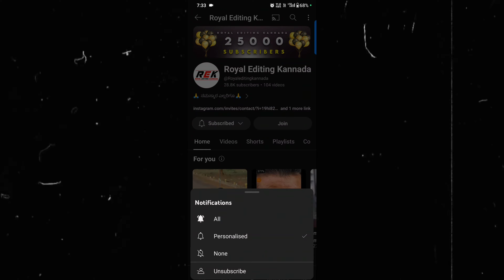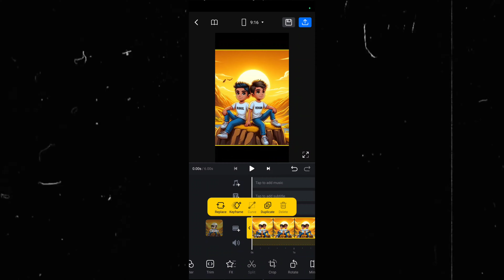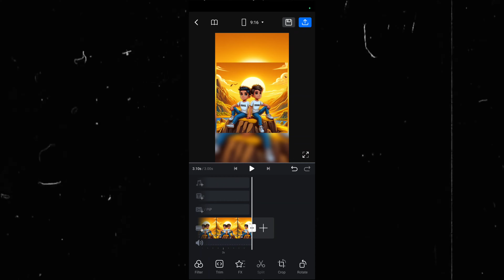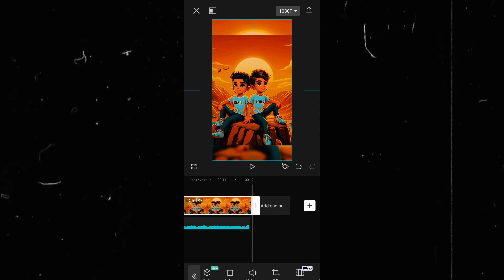Trending Best friend video editing | Royal editing kannada | Viral reel editing